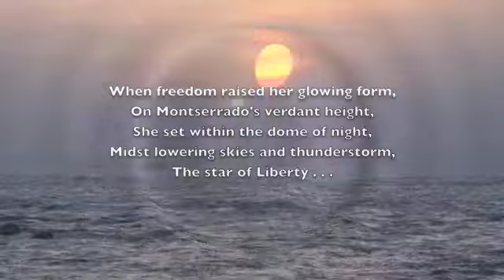Return to Liberia II (CeCe Beach)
Return to Liberia V is a brief collection of images from our trip to Ce Ce Beach, near Hotel Africa, just outside of Monrovia.  Sheer beauty.  Enjoy!